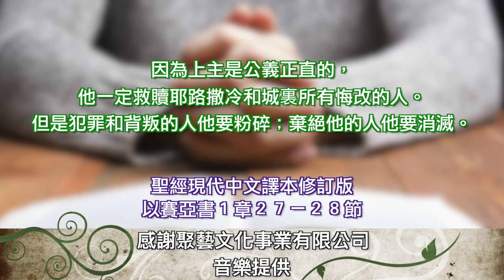以賽亞書 １章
1 當烏西雅、約坦、亞哈斯、希西家作猶大王的時候，亞摩斯的兒子以賽亞得默示，論到猶大和耶路撒冷。
2 天哪，要聽！地啊，側耳而聽！因為耶和華說：我養育兒女，將他們養大，他們竟悖逆我。
3 牛認識主人，驢認識主人的槽，以色列卻不認識；我的民卻不留意。
4 嗐！犯罪的國民，擔著罪孽的百姓；行惡的種類，敗壞的兒女！他們離棄耶和華，藐視以色列的聖者，與他生疏，往後退步。
5 你們為什麼屢次悖逆，還要受責打嗎？你們已經滿頭疼痛，全心發昏。
6 從腳掌到頭頂，沒有一處完全的，盡是傷口、青腫，與新打的傷痕，都沒有收口，沒有纏裹，也沒有用膏滋潤。
7 你們的地土已經荒涼；你們的城邑被火焚毀。你們的田地在你們眼前為外邦人所侵吞，既被外邦人傾覆就成為荒涼。
8 僅存錫安城（原文作女子），好像葡萄園的草棚，瓜田的茅屋，被圍困的城邑。
9 若不是萬軍之耶和華給我們稍留餘種，我們早已像所多瑪、蛾摩拉的樣子了。
10 你們這所多瑪的官長啊，要聽耶和華的話！你們這蛾摩拉的百姓啊，要側耳聽我們神的訓誨！
11 耶和華說：你們所獻的許多祭物與我何益呢？公綿羊的燔祭和肥畜的脂油，我已經夠了；公牛的血，羊羔的血，公山羊的血，我都不喜悅。
12 你們來朝見我，誰向你們討這些，使你們踐踏我的院宇呢？
13 你們不要再獻虛浮的供物。香品是我所憎惡的；月朔和安息日，並宣召的大會，也是我所憎惡的；作罪孽，又守嚴肅會，我也不能容忍。
14 你們的月朔和節期，我心裡恨惡，我都以為麻煩；我擔當，便不耐煩。
15 你們舉手禱告，我必遮眼不看；就是你們多多的祈禱，我也不聽。你們的手都滿了殺人的血。
16 你們要洗濯、自潔，從我眼前除掉你們的惡行，要止住作惡，
17 學習行善，尋求公平，解救受欺壓的；給孤兒伸冤，為寡婦辨屈。
18 耶和華說：你們來，我們彼此辯論。你們的罪雖像硃紅，必變成雪白；雖紅如丹顏，必白如羊毛。
19 你們若甘心聽從，必吃地上的美物，
20 若不聽從，反倒悖逆，必被刀劍吞滅。這是耶和華親口說的。
21 可歎，忠信的城變為妓女！從前充滿了公平，公義居在其中，現今卻有兇手居住。
22 你的銀子變為渣滓；你的酒用水攙對。
23 你的官長居心悖逆，與盜賊作伴，各都喜愛賄賂，追求贓私。他們不為孤兒伸冤；寡婦的案件也不得呈到他們面前。
24 因此，主萬軍之耶和華、以色列的大能者說：哎！我要向我的對頭雪恨，向我的敵人報仇。
25 我必反手加在你身上，煉盡你的渣滓，除淨你的雜質。
26 我也必復還你的審判官，像起初一樣，復還你的謀士，像起先一般。然後，你必稱為公義之城，忠信之邑。
27 錫安必因公平得蒙救贖；其中歸正的人必因公義得蒙救贖。
28 但悖逆的和犯罪的必一同敗亡；離棄耶和華的必致消滅。
29 那等人必因你們所喜愛的橡樹抱愧；你們必因所選擇的園子蒙羞。
30 因為，你們必如葉子枯乾的橡樹，好像無水澆灌的園子。
31 有權勢的必如麻瓤；他的工作好像火星，都要一同焚毀，無人撲滅。